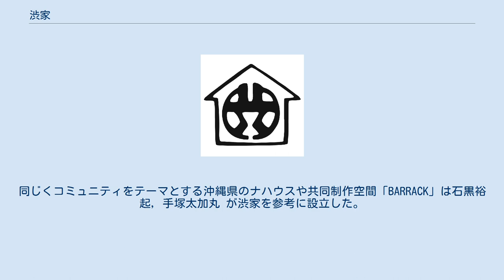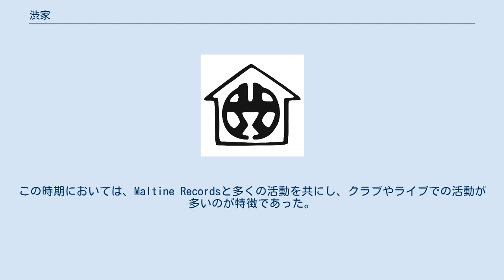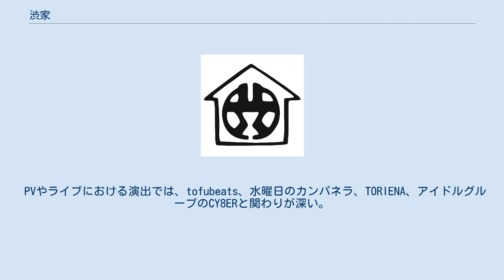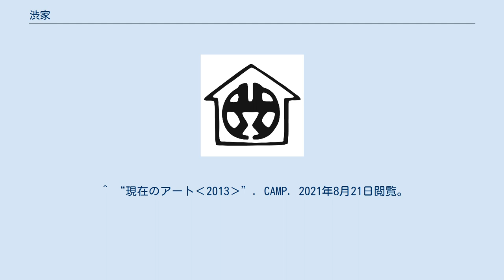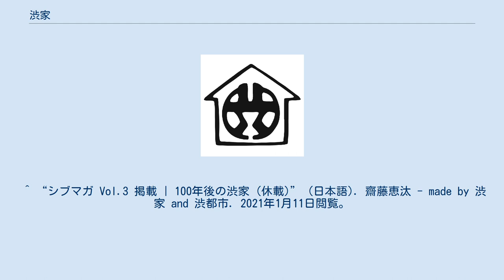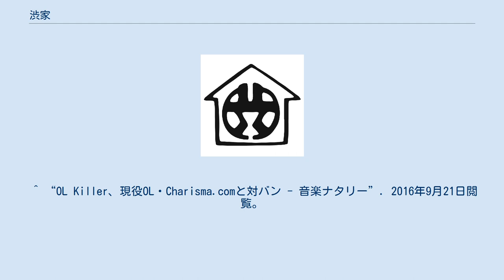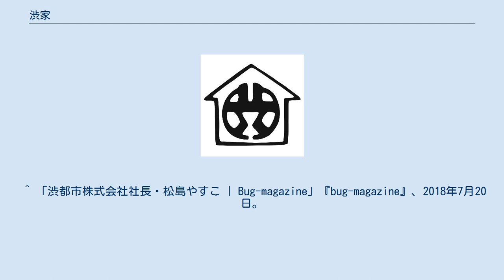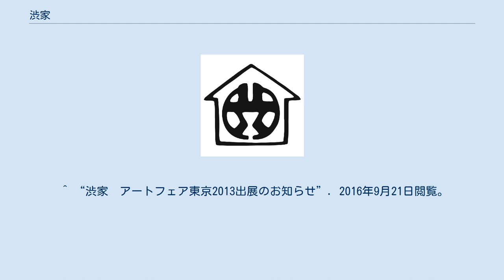渋家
渋家（シブハウス）は、2008年（平成20年）4月に東京都内で始動したランドアートまたはコミュニティアートの作品である。
また、渋谷区にある同メンバーが運営を行なうシェアハウスも指す。
同じくコミュニティをテーマとする沖縄県のナハウスや共同制作空間「BARRACK」は石黒裕起，手塚太加丸 が渋家を参考に設立した。
 このコミュニティは、新たな発想を生むコミュニティの設計を課題として活動し、新たな人材を次々と巻き込みながら、所属メンバー、出身アーティスト、外部アーティストが連携を取り、分野の垣根を跨いだ活動をおこなっている。
渋家に住む人々をメンバー、渋家外の人々をゲストと言い分けている。
渋家にはメンバーの中から一人が代表という役割を持っている。
代表それぞれによって活動や運営の方向性が異なるのが特徴である。
入居条件は1週間の体験入居を行ってから入居可否を判断する以外には設けられておらず、元からアーティスト，クリエイター，パフォーマーを志す者のみならず、街で見かけたホームレスや家出少女などに居場所を与えることもある。
 その活動は大きく、黎明期（2008年 - 2010年）、過渡期（2011年 - 2016年）、新世代（2017年 - 現在）の3つの時期にわかれる。
これまで、黎明期および過渡期においては、tomad（Maltine Records主催）、ちゃんもも◎（アイドル／タレント）、上妻世海（文筆家／キュレーター）、木皮成（振付家）、小林健太（写真家）、毒kinokopink（ファッションデザイナー）、ゴッドスコーピオン（Psychic VR Lab）、rei nakanishi（グラフィックデザイナー）、ノガミカツキ（メディアアーティスト）、Marukido（ラッパー）、大ももなどが在籍。
この時期においては、Maltine Recordsと多くの活動を共にし、クラブやライブでの活動が多いのが特徴であった。
 代表によって渋家の説明は異なるが、渋家の黎明期からのメンバーであった元代表の山口としくに（現･渋都市株式会社代表取締役）は、2019年（平成31年）1月9日のAbemaTV生放送にて、過去を振り返りながら「リアル版mixi」あるいは、現代版「トキワ荘」と説明している。
 また、以前は関係者により2016年（平成28年）に設立された、アーティストマネジメント、イベント開催、コンテンツ制作などを手掛ける事業会社である渋家株式会社も含まれていたが、渋家の世代交代や事業規模の拡大に伴い、2018年（平成30年）7月1日に渋都市株式会社に商号を変更し、運営体制は切り離された。
 高校を卒業後、引きこもりを経て予備校の芸術論を単科で受講していた齊藤恵汰が、2007年12月18日に家を借りるランドアートを構想し、同じクラスの受講者を勧誘して結成。
初期は単なるシェアハウスと何ら変わらなかったが、カルチャー集団として模索をつづけながら多数のアーティストを輩出し、著名ミュージシャンなどのイベント演出を手掛けるhuezの活動が始動し、渋家株式会社を設立して事業を軌道に乗せ、後に商号を渋都市株式会社に変更するなど、アート，デザインの双方で着実に実績を積み上げている。
現在は在籍した元メンバーを中心とした出身者によるネットワークとしての側面と、2017年（平成29年）からの新たな世代によるシェアハウスの運営という側面を併せ持つ。
 齊藤恵汰のランドアート作品として制作される。
 設立当時を知らない新メンバーが増加し、商業活動も盛んになって行く。
 初期メンバーは企業活動に専念し、シェアハウスは新世代に明け渡された。
 渋都市株式会社（シブシティカブシキガイシャ）とは、2016年（平成28年）に渋家から派生したクリエイティブカンパニーである。
東京のカルチャーシーンから登場した新興のクリエイティブカンパニーとして、固定観念に囚われず様々な企画・制作・マネジメントなどを一手に引き受けている。
 2016年に、（平成28年）渋家に集っていた個人事業主を中心として法人化され、渋家株式会社が設立された。
その際には株主が一般に募集され、連続起業家である家入一真氏も出資者の一人となった。
その後の事業規模拡大に伴い、事業内容と組織体制の見直しを行い、2018年（平成30年）7月1日に渋都市株式会社に商号変更をおこない、渋家とは運営体制が切り離された。
 レーザーや特殊照明、インタラクティブ・テクノロジーで体験の魅力を演出するクリエイティブカンパニー。
企...